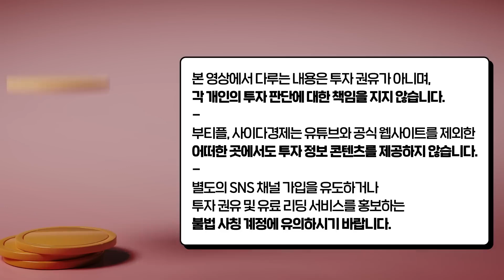"월 600만원씩 나옵니다. 그냥 1가지만 반복하세요" 10분기 연속 슈퍼호스트가 알려주는 에어비앤비로 진짜 수익 내는 법 | 최인욱 작가 1부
[최인욱 작가]
- 에어비앤비 10분기 연속 슈퍼호스트 선정
- 에어비앤비 앰배서더 선정, 누적 500여 명 코칭
- 책 ‘돈이 되는 공간’ 출간
- 에어비앤비 칼럼니스트 활동
- IT회사 직장인(서비스기획) + 아들 셋 아빠

00:52  '이것' 하나만 바꾸세요. (ft 8분 만에 예약받은 파주 헤이리 호스트)
07:34 초보자가 가장 많이 하는 실수  5가지